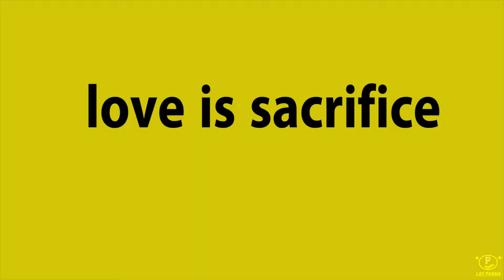SHOOT THE FISH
This is a video shoot the fish.